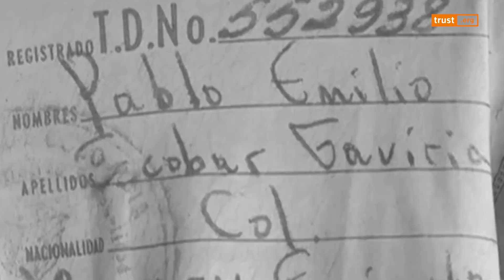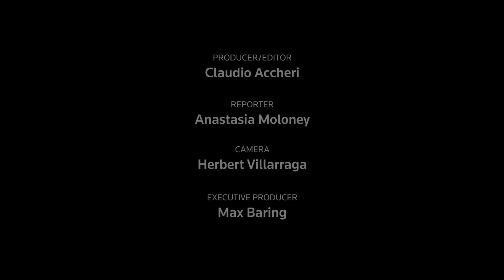The Road to the Ring | Swapping gangs for boxing in Medellin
As a pink dusk settles on this poor hillside slum in the city of Medellin, 19-year-old Esteban Arrieta skips and shadow punches with a small group of budding boxers in a bare classroom.

Just a few years ago, Arrieta would have been skipping school, not a rope, and loitering on street corners smoking marijuana.

Arrieta did not join one, but teenage dropouts like him make easy prey for the gangs that have carved up Medellin's slums - home to around half of its 2.5 million residents - as they recruit messengers, arms couriers and street drug dealers.

"It's very difficult to get out of a society where the first thing you smell in this neighbourhood is the whiff of marijuana," Arrieta told the Thomson Reuters Foundation.

"It's difficult to be someone good when there are more bad opportunities than good ones," he said during a break at the gym in the slum neighbourhood of La Honda in east Medellin.

When the boxing programme - Walking to the Ring - was launched here in 2016 by the non-profit International Group for Peace (GIP), Arrieta seized the opportunity.

The project aims to keep teenagers off the streets and away from crime by offering boxing as an alternative to gang life, in turn trying to make Colombia's second city of Medellin safer.

For Arrieta, who lives in a sparse wooden shack with no running water in La Honda, a neighbourhood founded by families who have been displaced by Colombia's war, boxing is a respite from his daily life and the surrounding gang violence.

"Boxing was a way out of many problems I had. It helped me give up drugs. Because thanks to boxing, it showed me a different way of life. It's become my life," Arrieta said.

"When I box I feel an escape ... when I'm punching I get rid of all my anger, I de-stress."

Producer/Editor: Claudio Accheri
Reporter: Anastasia Moloney
Camera: Herbert Villarraga